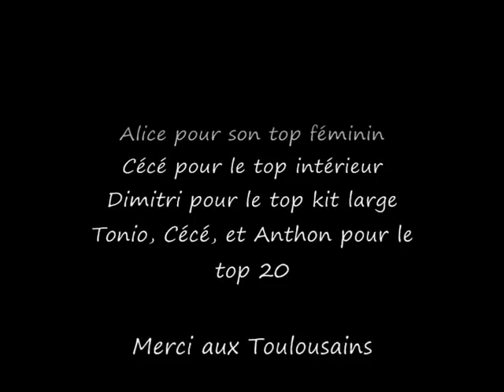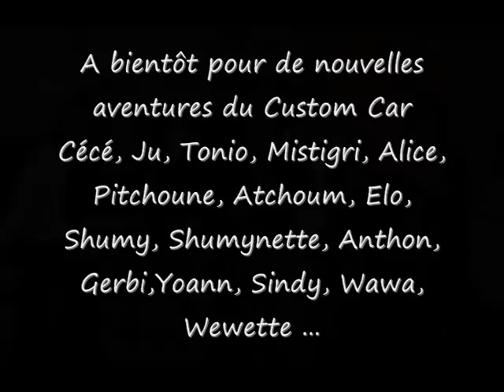Le Custom Car à Villiers en Plaine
custom car à villiers